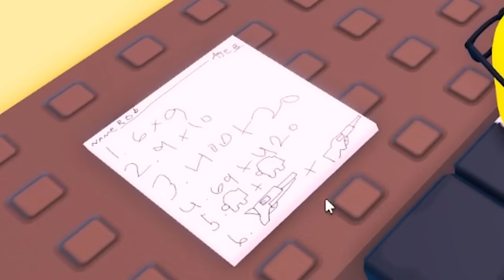НУЖНО БОЛЬШЕ УМА!